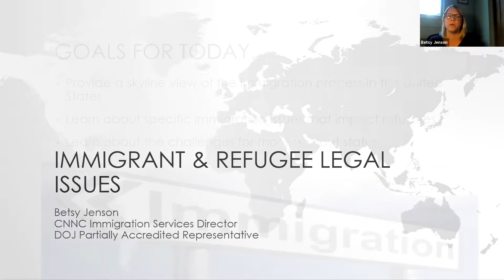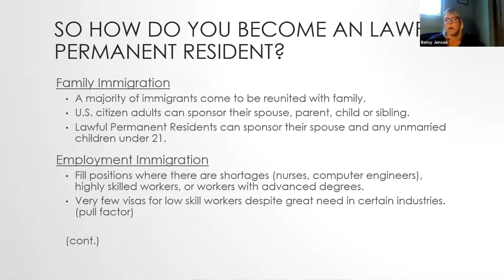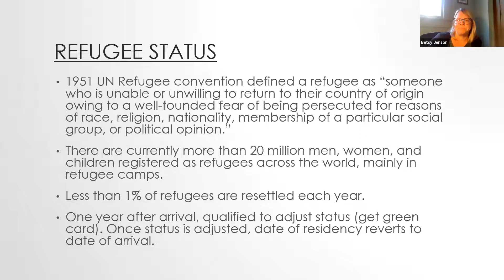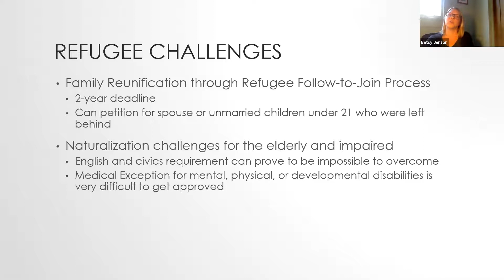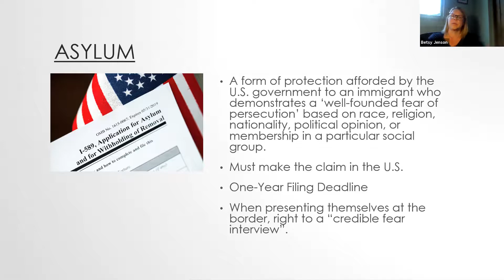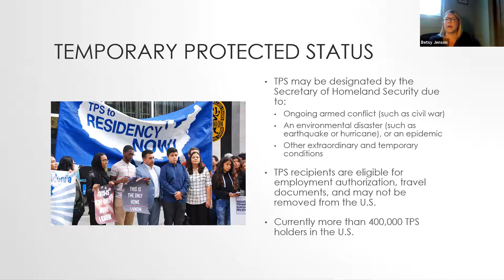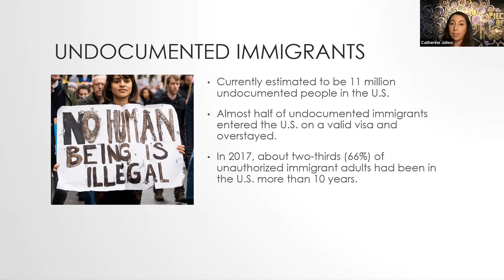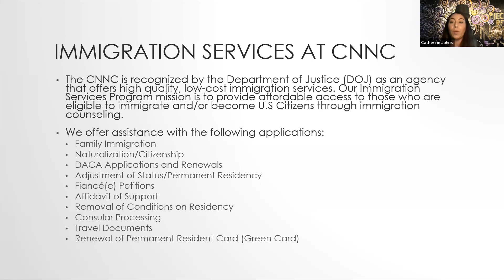New in Town: Immigrant and Refugee Legal Issues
Immigration in Guilford County webinar series Part 3, with Betsy Jenson, Center for New North Carolinians

The United States is known for its diversity through immigration. But what does it take to be a part of a community in this country in 2021? Greensboro’s Center for New North Carolinians will help us all answer that question in three webinars examining the experiences of immigrants and refugees to our state.

In part 3, Betsy Jenson, Immigration Services Director at at the Center for New North Carolinians, addresses immigrant and refugee legal issues.